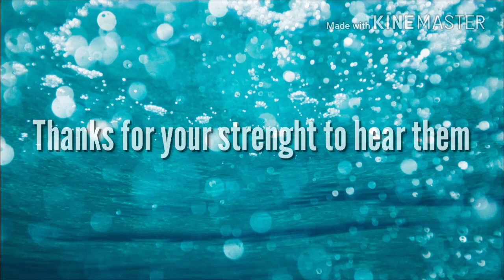Ngumpul waton nyanyi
Smada '88 Yogyakarta